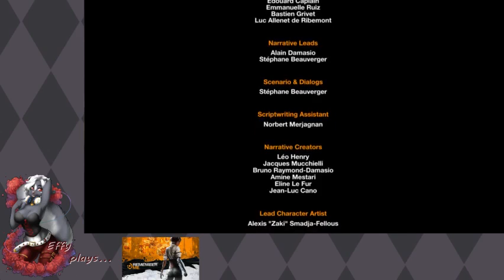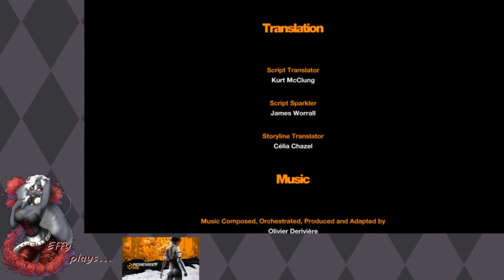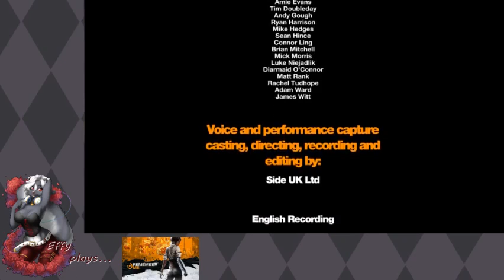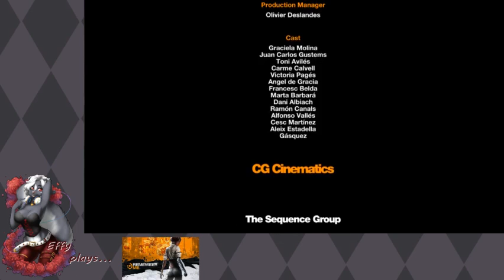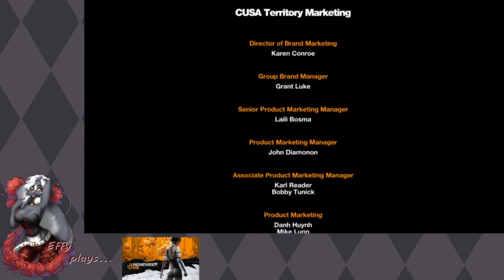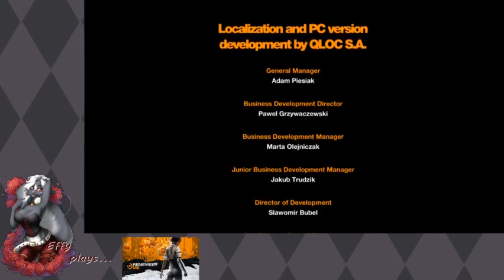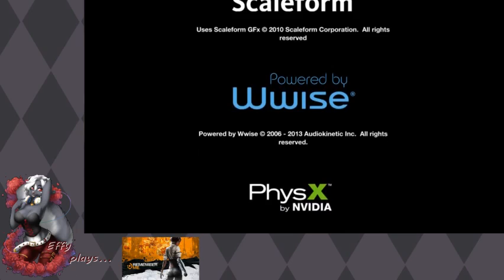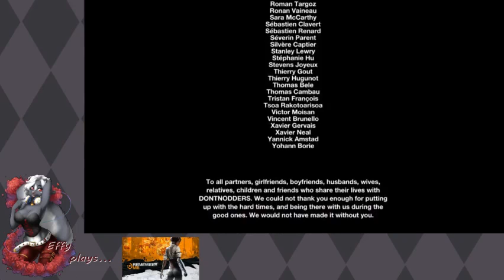Remember Me - Part 5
Copyrights where they belong, I claim nothing.
Archive of my Twitch stream for personal use only.